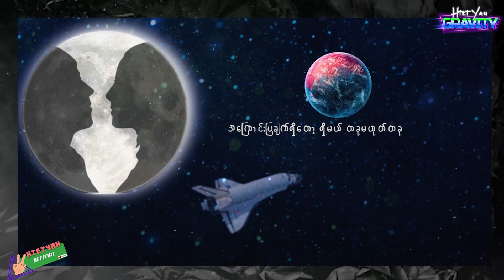CHIT LITE_HtetYan(Official_lyrics_video)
Song Name  - CHIT LITE_HtetYan(Official_lyrics_video)
Artist             - Htet Yan   ထက္ယံ
Composer    - Htet Yan
Band             - Htet Yan
Studio           - Htet Yan